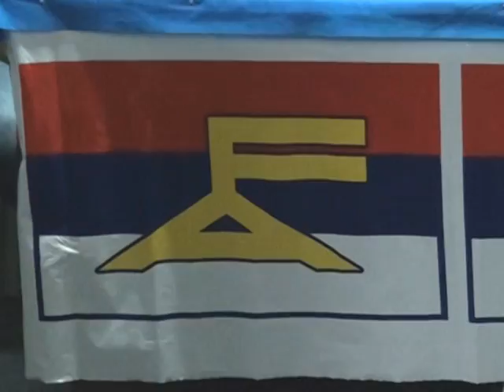Reunión de Comite Vinelli de Libertad por presupuesto Santos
En la noche del miércoles referentes locales se reunieron en el Comité Hector Vinelli de Libertad para abordar el tema “Presupuesto Departamental”
El Pte Leonardo Santos en dialogo con CLDTV confirmó que los ediles del FA no están de acuerdo en aprobar el mismo, en lo general de sus puntos.